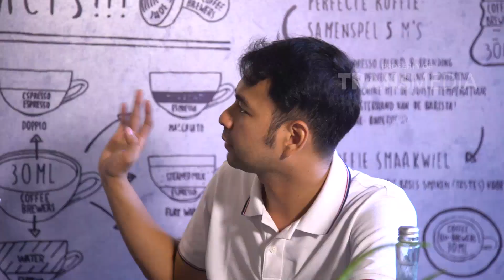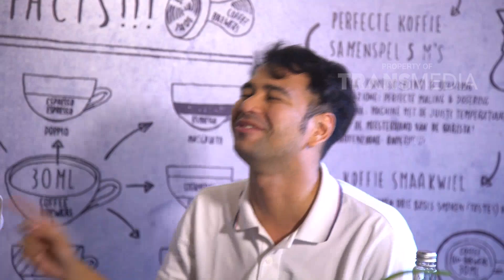RAFFI BILLY AND FRIENDS - Alasan Liza Elly Pisah Dengan Nicky Tirta (5/5/18) Part 2